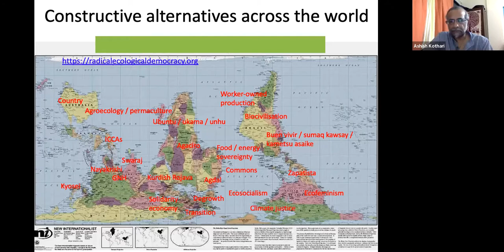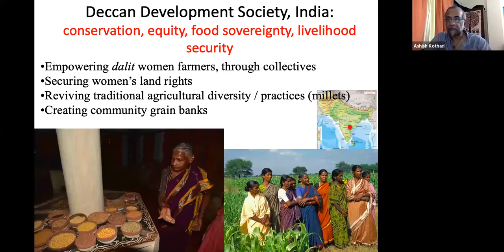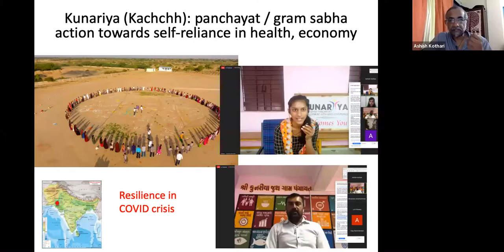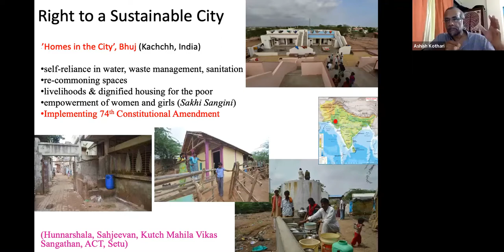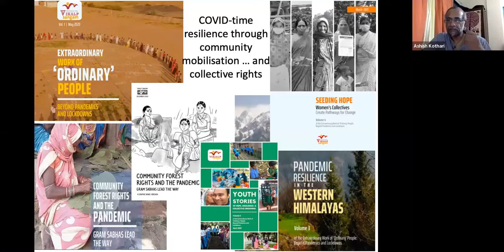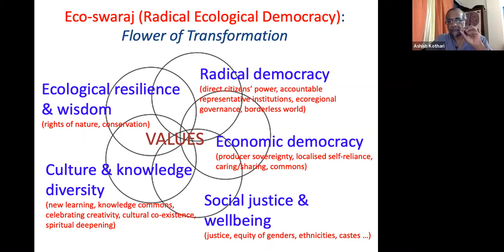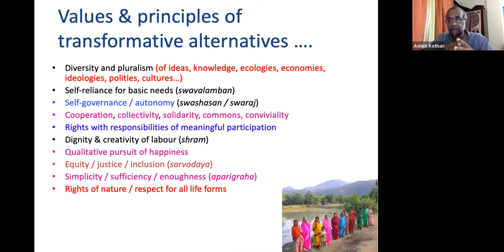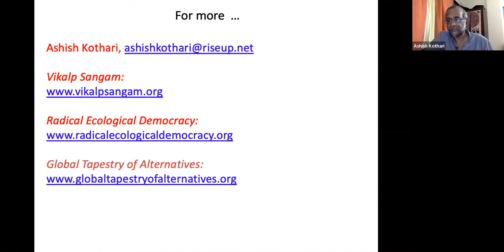Sustainable Development Goals and Indigenous Knowledge Systems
Starting with the conceptual and implementational problems of the Sustainable Development Goals (SDGs) framework, and laying out radical alternatives being practiced and conceived by communities around the world,  which are real pathways to justice, equity and sustainability. Presentation to National Academies of Sciences, Engineering and Medicine (USA), April 2022.